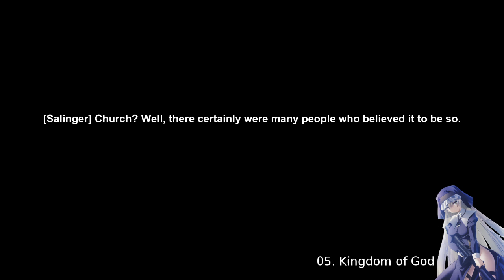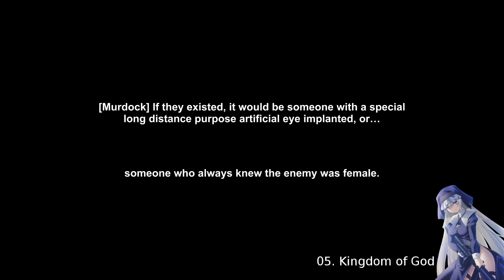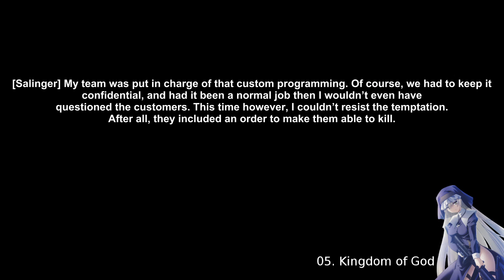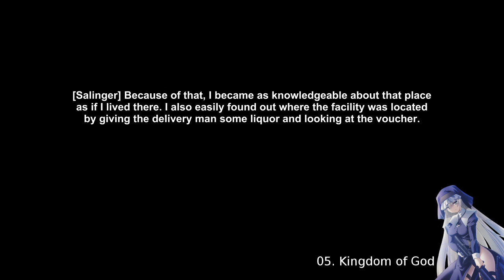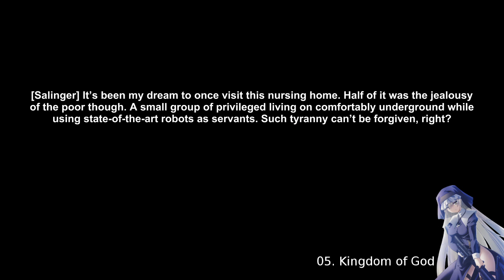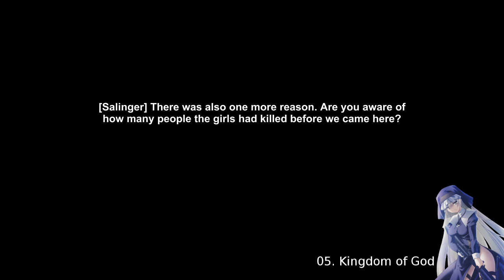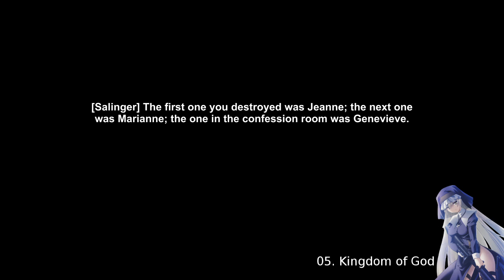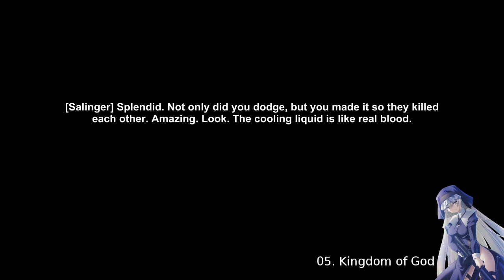Planetarian Drama 2 "Jerusalem" Part 5: Kingdom of God (English Subtitles Only)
Part 5 of Kazamatsuri's English Subtitles of Planetarian Drama 2 "Jerusalem". The accompanying Drama CD can be purchased online via itunes Please support the official release!